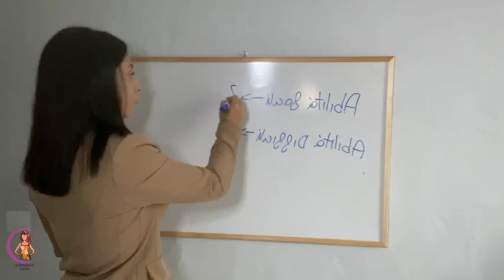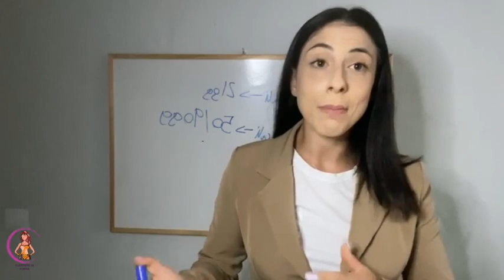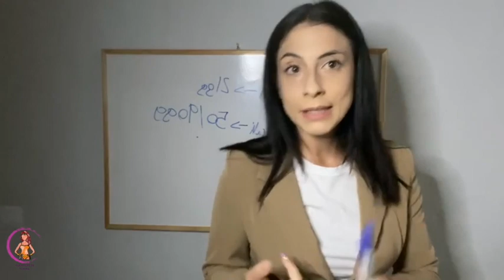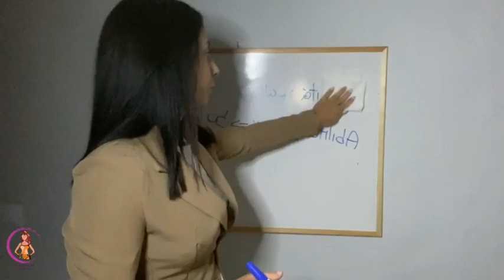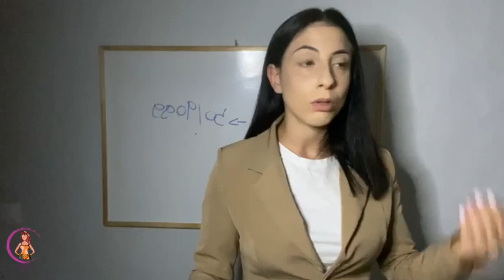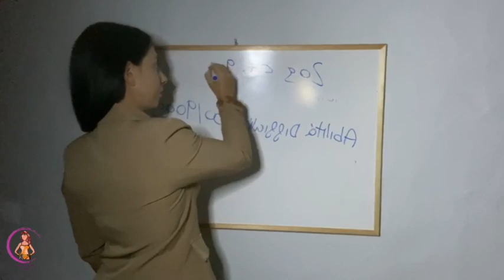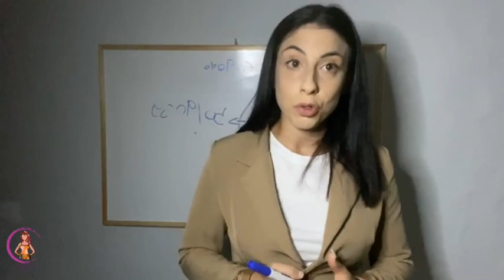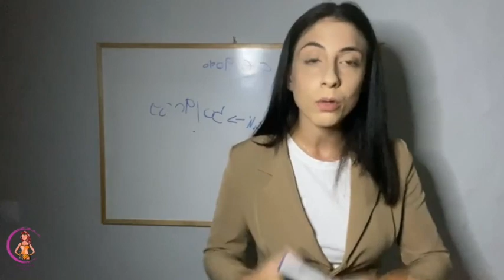Come dimagrire in modo automatico senza fare la dieta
Prenota una consulenza gratuita con noi per far analizzare la tua situazione specifica e scoprire se i nostri percorsi di affiancamento possono far al caso tuo, clicca qui